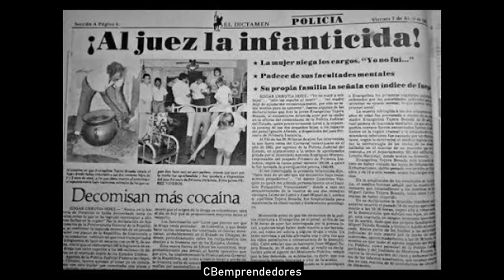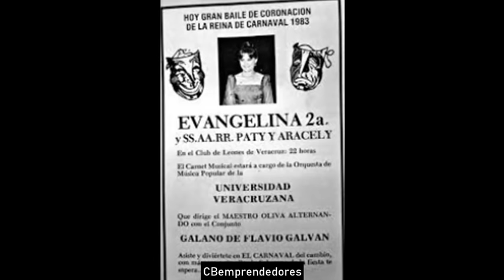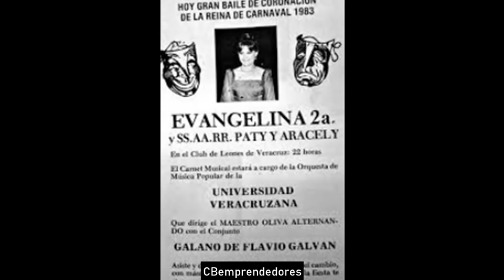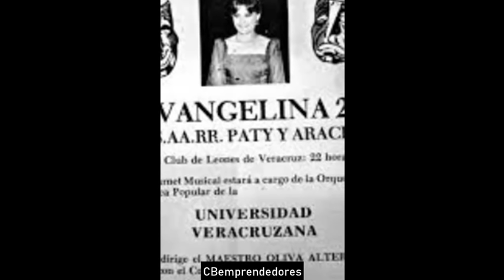🔴 Crónica negra: Evangelina Tejera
Evangelina Tejera Bosada, Reina Asesina
Nacida en Veracruz 1965 fue elegida como la Reina del Carnaval de Veracruz 1983, fue famosa incluso por llegar al programa más visto de México en aquel entonces, Siempre en domingo, se dice que no pudo aguantar esa fama y la llevó a los excesos ofreciendo fiestas de la alta sociedad donde el alcohol, las drogas y el sexo abundaban, debido a esto su familia la echó y decidió alojarse en el departamento 501 del antiguo edificio de la Lotería Nacional donde siguió ofreciendo sus fiestas, tuvo dos hijos: Juan Miguel Tejera Bosada y Jaime Tejeda Bosada (cuyo padre era desconocido y por ende, sin su apellido), se dice que Evangelina escondía a sus hijos en su cuarto encerrándolos para drogarse con sus amigos e inclusive los dejaba sin comer por días producto de su adicción y problemas económicos (su familia le retiró el apoyo).